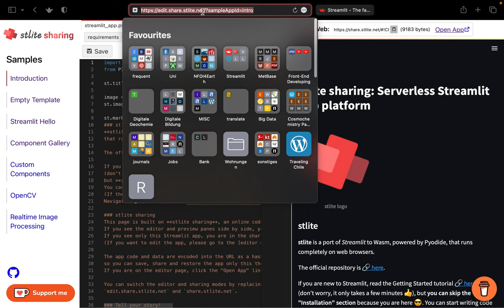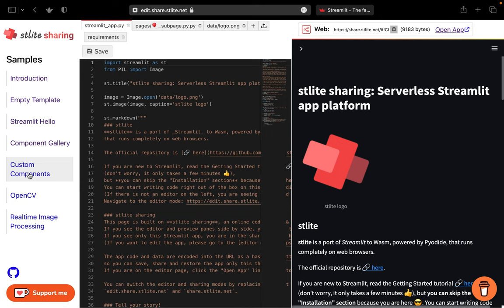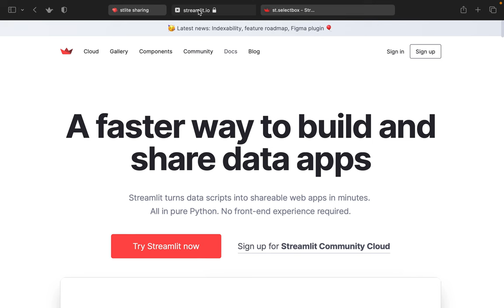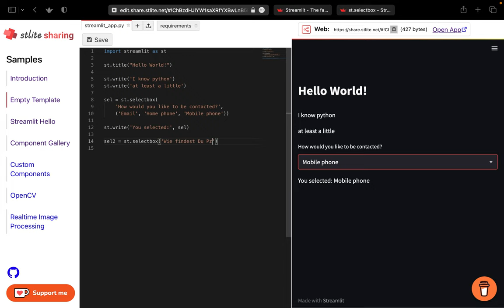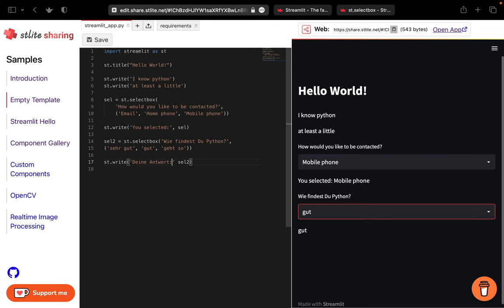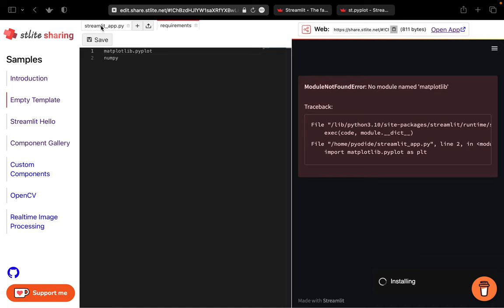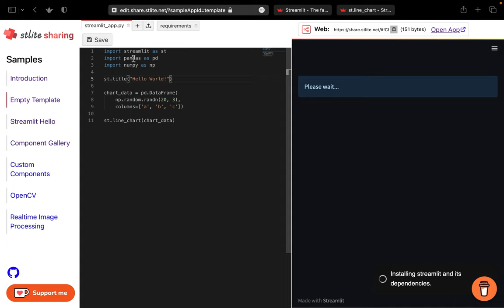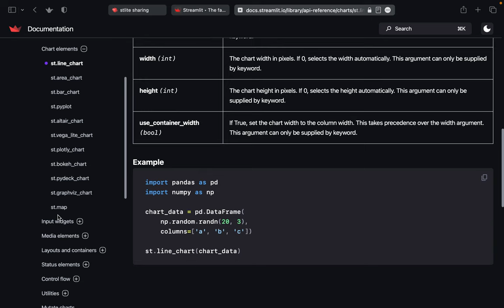Streamlit Apps mit stlite sharing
stlite sharing ist eine Webseite, auf der sehr einfach ausprobiert werden kann, Streamlit Apps zu erstellen. Die Webseite ist nicht notwendigerweise geeignet, wirklich Streamlit Apps zu entwickeln oder zu erstellen, aber eine sehr hilfreiche, erste Seite, um Streamlit ein wenig kennen zu lernen. Mehr wollen wir zunächst auch nicht tun.